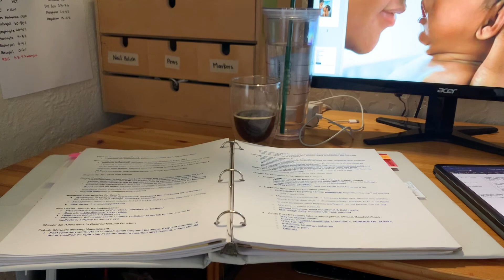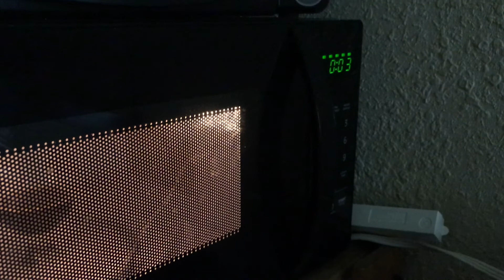3rd Semester Nursing Student